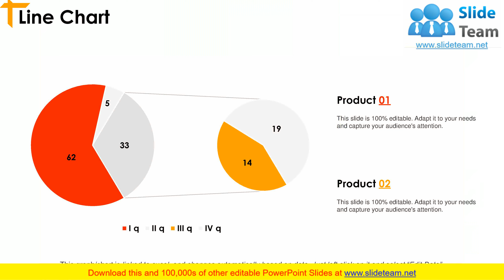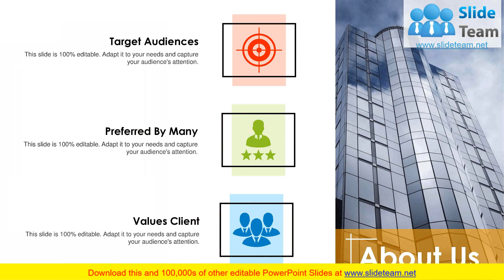NPS Tracker PowerPoint Presentation Slides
Evaluate customer loyalty to a brand or company using NPS Tracker PowerPoint Presentation Slides. Determine the chances that the customers will buy again your products with the help of evaluating their experience with your brand. Use nps tracker PPT presentation templates to measure customer experience. Incorporate this presentation which has various nps tracker PowerPoint presentation slides to make the work easy for you. Use these templates to know the likelihood of customers recommending your product to others. These templates are completely customizable. You can edit the color, text, icon and font size as per your need. You can add your own content. Grab nps tracker PPT presentation deck to ensure that company is meeting customers expectations. This deck covers topics such as nps score for broadband and mobile providers, nps dashboard, and more. Download professionally designed nps tracker PowerPoint presentation templates to measure, evaluate and analyse customer buying behavior. Our Nps Tracker PowerPoint Presentation Slides help establish a fair environment. Fight any form of inequality.